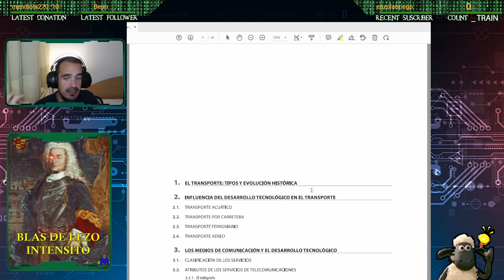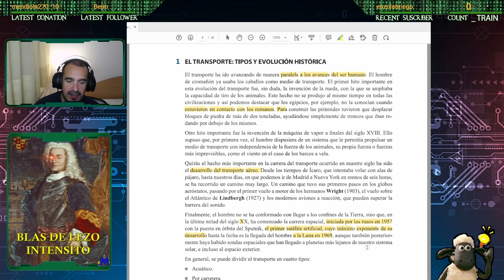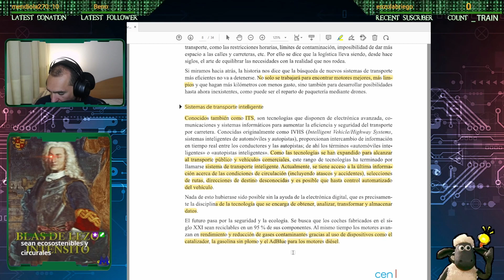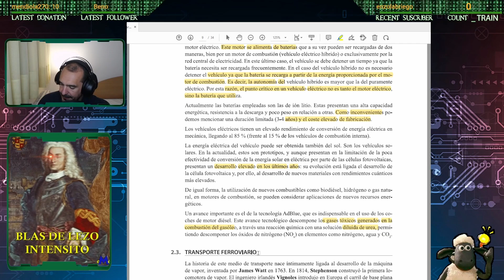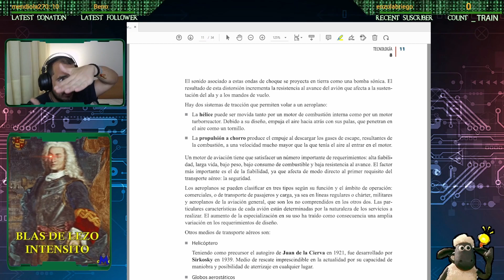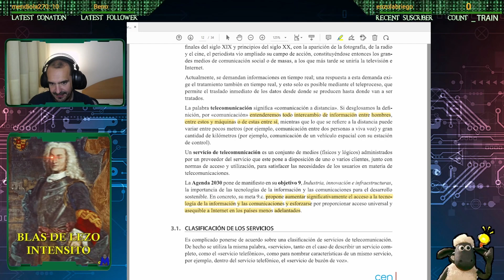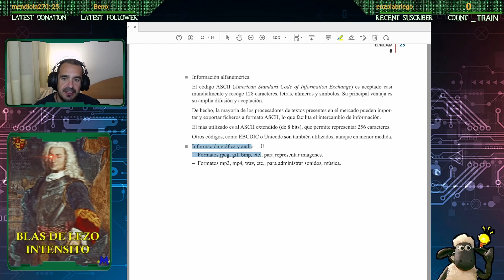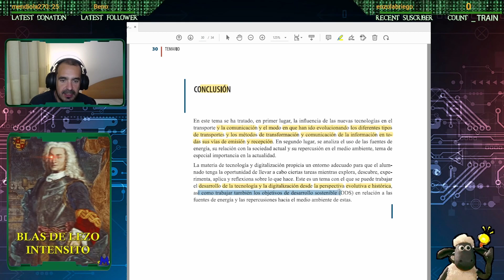Tema Tecnología 08: Desarrollo del transporte, las comunicaciones y la información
Este és el 8o video de la serie de 71 videos donde se repasará el temario de las oposiciones de Tecnología para profesor de secundaria. Video con fines educativos, comentado en un ambiente distendido.
En este tema 8 haremos haremos una revisión exhaustiva de la evolución de la comunicación a lo largo de las eras así como que ha significado esto para la evolución de la sociedad y también como esto ha influido en el conjunto de las culturas.

En este video repasaremos el temario haciendo seguimiento de estos apartados:
00:00:00 Presentación e introducción al tema.
00:05:25 1. EL TRANSPORTE: TIPOS Y EVOLUCIÓN HISTÓRICA
00:08:17 2. INFLUENCIA DEL DESARROLLO TECNOLÓGICO EN EL TRANSPORTE
00:08:30 2.1. TRANSPORTE ACUÁTICO
00:14:48 2.2. TRANSPORTE POR CARRETERA
00:25:01 2.3. TRANSPORTE FERROVIARIO
00:31:02 2.4. TRANSPORTE AÉREO
00:38:30 3. LOS MEDIOS DE COMUNICACIÓN Y EL DESARROLLO TECNOLÓGICO
00:43:22 3.1. CLASIFICACIÓN DE LOS SERVICIOS
00:45:27 3.2. ATRIBUTOS DE LOS SERVICIOS DETELECOMUNICACIONES
00:46:56 3.2.1. El telégrafo
00:47:05 3.2.2. El teléfono
00:47:33 3.2.3. El fax o facsímil
00:47:50 3.2.4. La radio
00:48:03 3.2.5. La televisión
00:49:40 3.2.6. RDSI
00:49:46 3.2.7. ADSL
00:49:50 3.2.8. La telefonía móvil
00:49:52 3.2.9. La televisión vía satélite
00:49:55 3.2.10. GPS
00:50:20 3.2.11. El tratamiento de la información
00:52:07 4. NECESIDADES ENERGÉTICAS Y REPERCUSIONES MEDIOAMBIENTALES
00:52:15 4.1. NECESIDADES ENERGÉTICAS DE LA SOCIEDADY SU EVOLUCIÓN
00:58:27 4.2. REPERCUSIONES MEDIOAMBIENTALES
00:59:40 Conclusión y despedida

El video se puede ver como parte de los directos en el canal de mar de curiosidad en twitch: